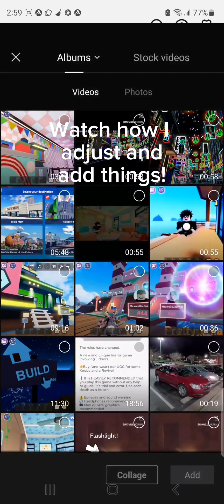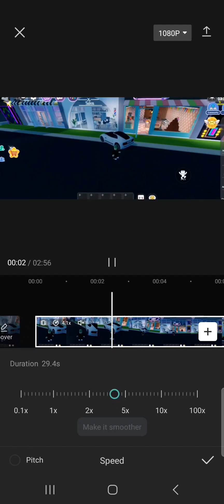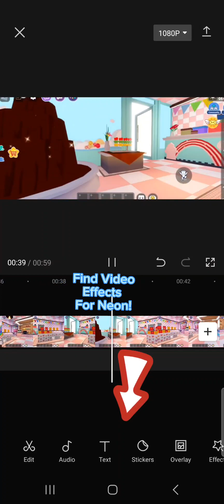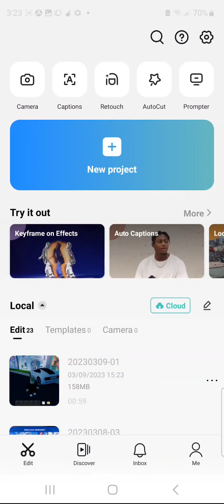How To Use Capcut And Add Effects